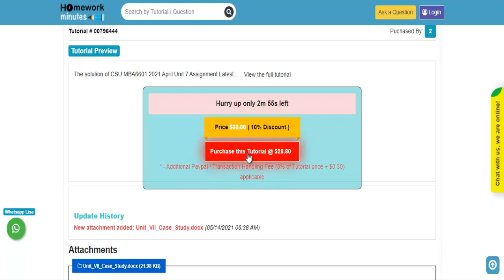CSU MBA6601 2021 April Unit 7 Assignment Latest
This video tutorial explains how to get the "CSU MBA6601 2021 April Unit 7 Assignment Latest" solution and any other General Education assignment help from Homework Minutes.

Question (799792):  CSU MBA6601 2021 April Unit 7 Assignment Latest